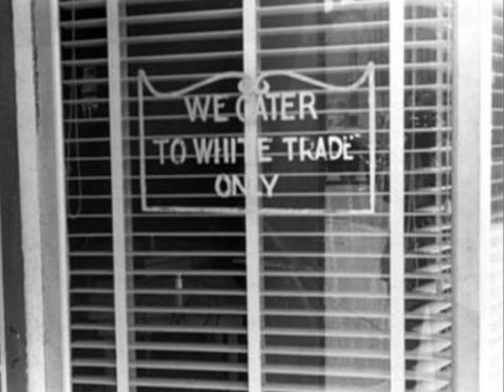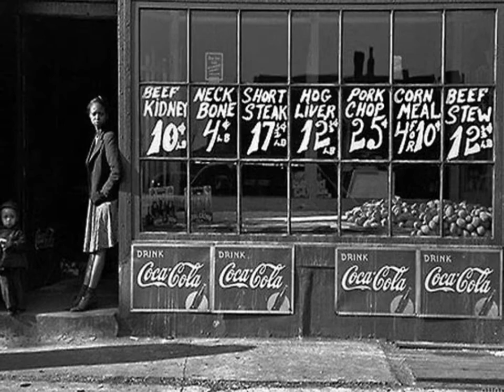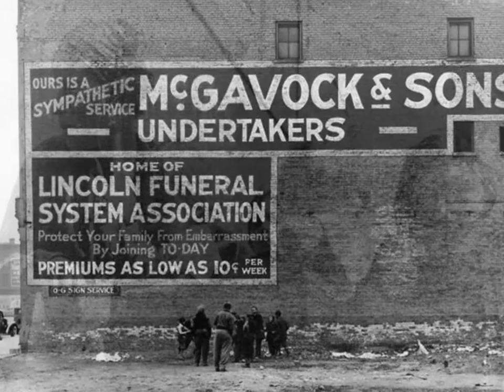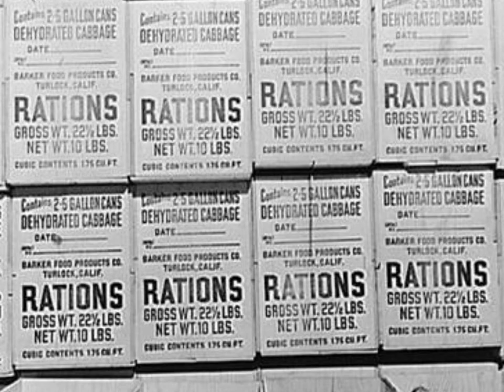Russell Lee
Russell Lee (21 luglio 1903, Ottawa, Illinois - 28 agosto 1986, Austin, Texas ) è stato un americano fotografo e fotoreporter, meglio conosciuto per il suo lavoro per la Farm Security Administration (FSA) e per le sue immagini tecnicamente eccellenti che documentano l'etnografia di varie classi e culture americane.

Russell Lee (July 21, 1903, Ottawa, Illinois - August 28, 1986, Austin, Texas) was an American photographer and photojournalist, best known for his work for the Farm Security Administration (FSA) and for his technically excellent images documenting the ethnography of various American classes and cultures.